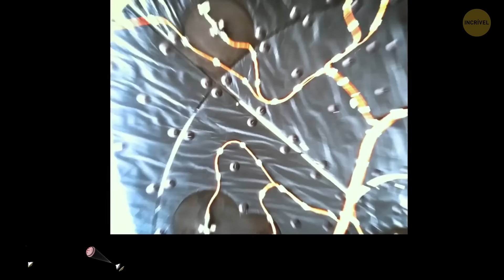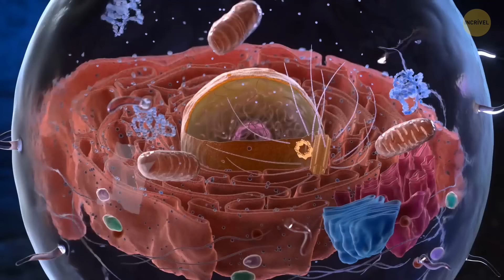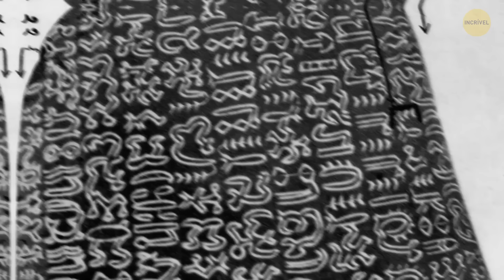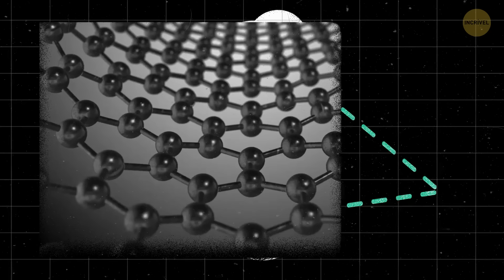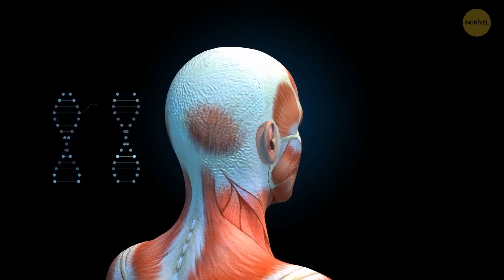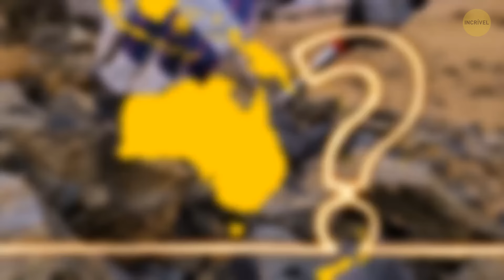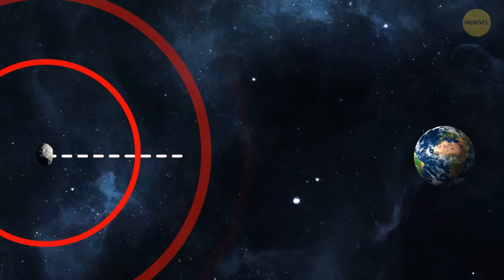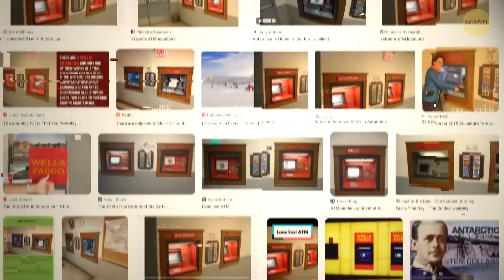Descobertas que mudaram a história e deixaram os cientistas atônitos